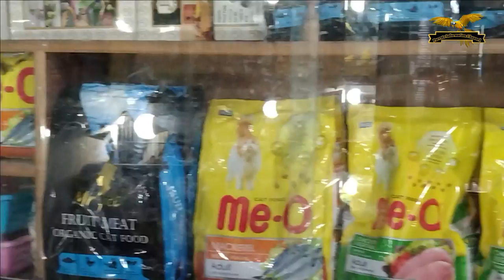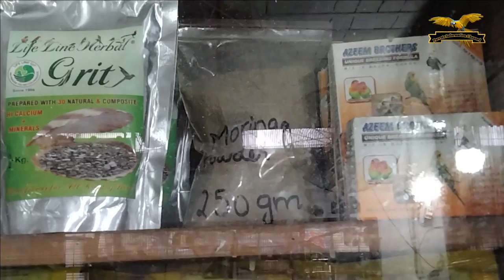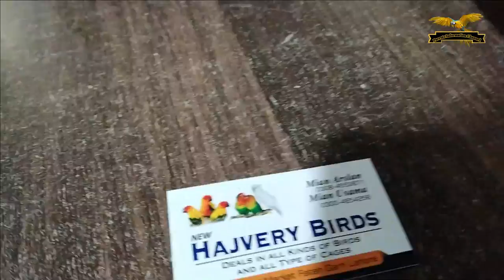Lahore Fateh Garh Birds Market Latest Update | @Parrots Information Channel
Lahore Fateh Garh Birds Market Latest Update |Usama Bhai Birds Shop Visit | PIC